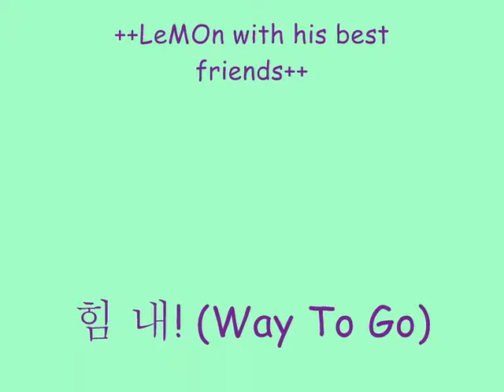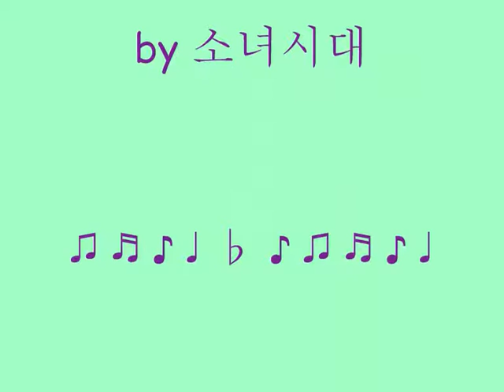LeMOn diary (Version 2)